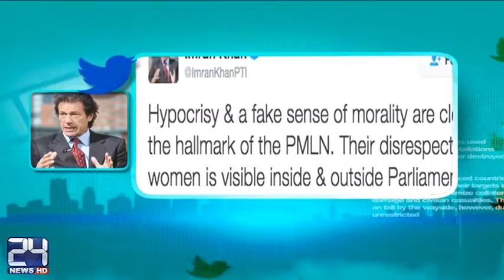Imran Khan's important tweet on PML-N Javed Latif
24 News HD is one of the leading news channels of Pakistan bringing you the latest current affairs from Pakistan and around the world.